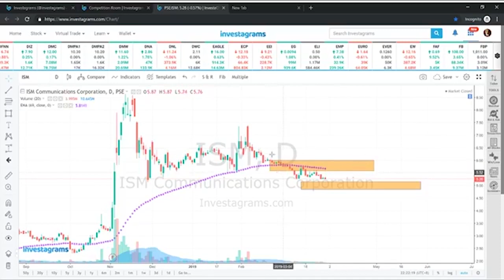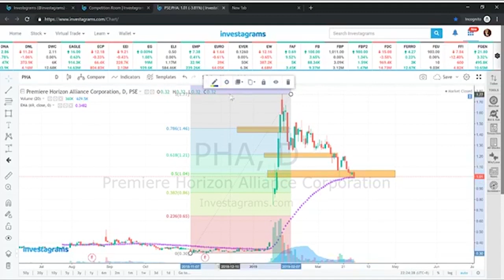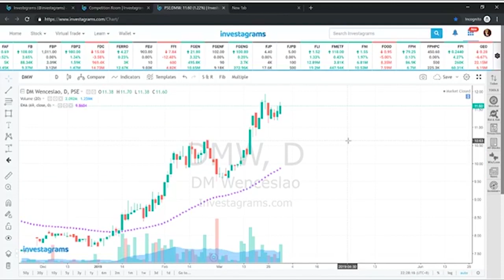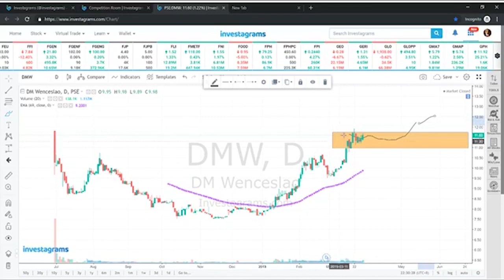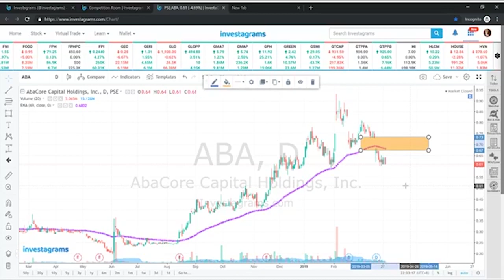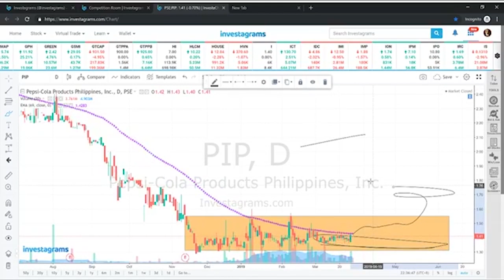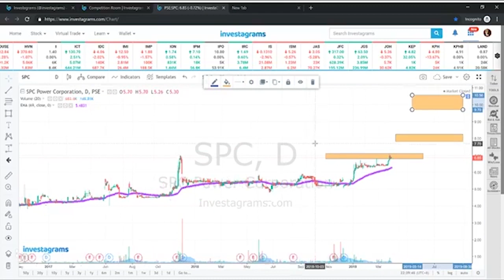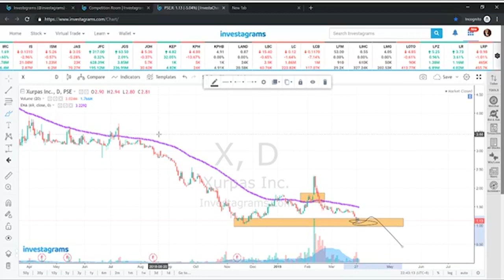WHAT HAPPENS AFTER THE HYPE (Speculative Stocks)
In this video we discuss what usually happens after "Hyped" backdoor stocks. These stocks usually go under restructuring. Most of the time they do Follow-on Offerings, which can dilute current holders and totally change the supply & demand scenario of the stock you are trading.

Here we also discuss, what happens after a speculative stock goes into exhaustion.

This video is part of our InvestaCharting Session last March 30, 2019